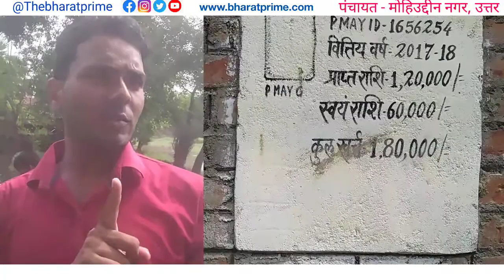सड़क है पर पानी जमा रहता है, नल है पर पानी नहीं आती है- पंचायत- मोहीउद्दीन नगर, उत्तर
यह पंचायत बिहार के समस्तीपुर जिला के मोहिउद्दीन नगर प्रखण्ड में आता है। जहां से वर्तमान में जो मुखिया थे वो 10 साल से मुखिया थे। Mohiuddin Nagar,North पंचायत का वार्ड संख्या- 10  है।